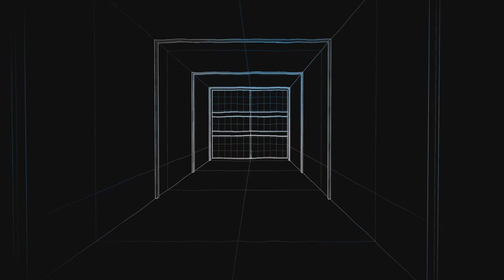Outriders (PS5): Gauss Boss Fight + 'In Rode A Hero' trophy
Kill Gauss for the trophy. The fight glitched out in a good way, not that it mattered.